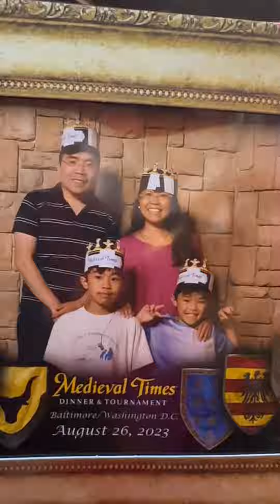Thank You 2023